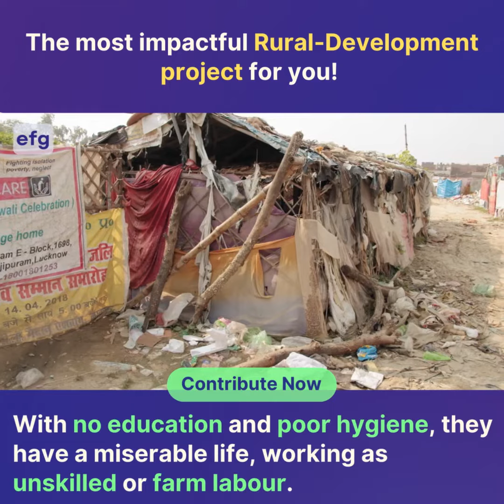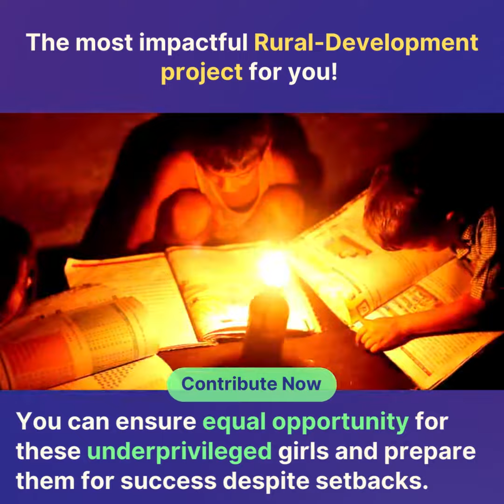Help This Marginalized Community Live A Life Of Dignity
With the country progressing on one side, Bihar's Musahar Community still fights to survive on a daily basis. Contribute to Nari Gunjan and enable Bihar's most marginalized community to live their lives with dignity. Your one-time contribution will help a community of 3 million to fight generational poverty and casteism.